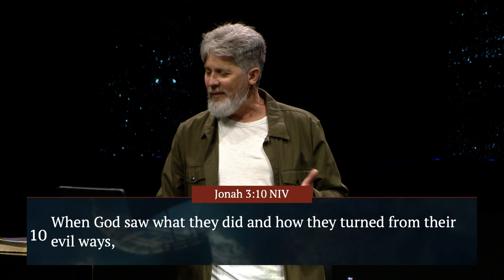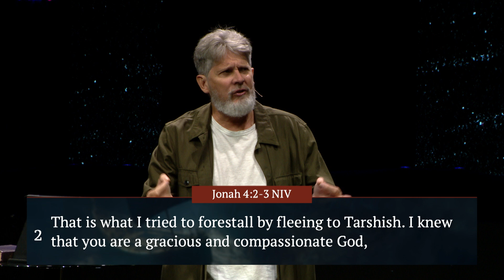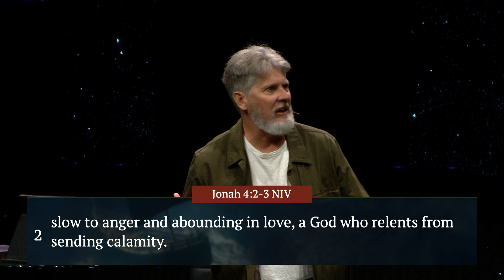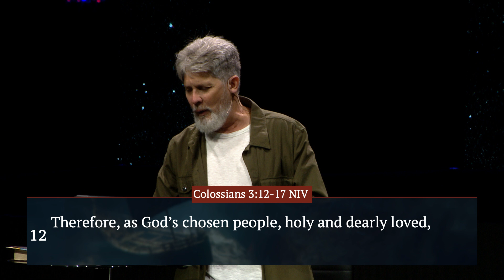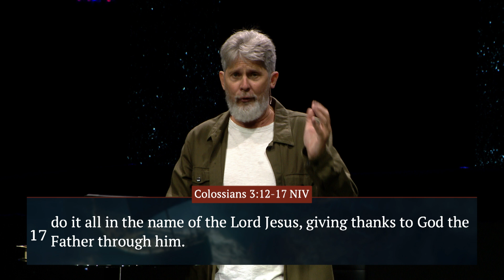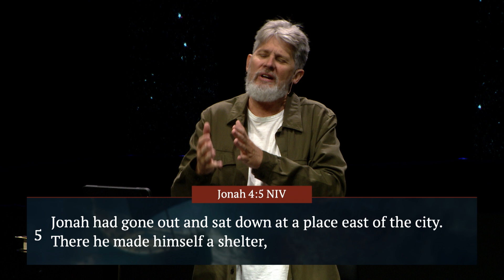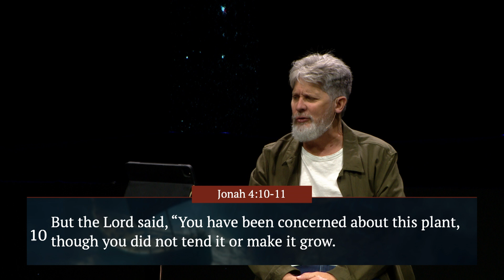Sermon Series: Jonah's Revelation | Pastor Rick Van Wagner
How many times have we run from God’s plan for our lives? Like Jonah, we often choose our own path instead of following God’s instructions. In this powerful sermon, Pastor Rick Van Wagner dives deep into the story of Jonah to show the consequences of disobedience and the beauty of God’s correction. Learn how to trust God’s voice and align your life with His perfect will. Watch the full sermon message.

You Are Important to Us
If you have a prayer request, text FCCPRAYER to 97000 to contact our team so we can pray with you.

Your Generosity is Appreciated
We made giving online easy and secure. Text the word FCCGIVE to 97000 to give on your mobile device

Visit Us Next Sunday
We would love for you join us on our next Sunday service! Plan a church visit today and experience our contemporary or modern worship services.